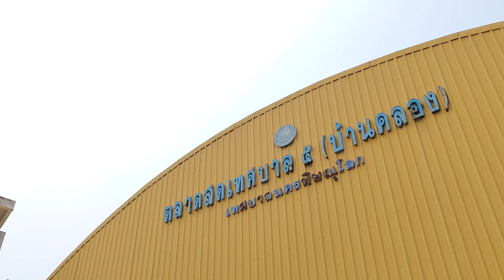เทศมนตรีนครพิษณุโลกนำคณะผู้บริหารฯ ร่วมพิธีทำบุญตลาดเทศบาล 5 (บ้านคลอง)และรดน้ำดำหัวผู้สูงอายุในตลาด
นายกเทศมนตรีนครพิษณุโลกนำคณะผู้บริหารฯ ร่วมพิธีทำบุญตลาดเทศบาล 5 (บ้านคลอง) และรดน้ำดำหัวผู้สูงอายุในตลาด

       วันที่ 19 เมษายน 2566 เวลา 11:00 น. ที่บริเวณตลาดเทศบาล 5 (บ้านคลอง) ดร. เปรมฤดี ชามพูนท นายกเทศมนตรีนครพิษณุโลก พร้อมด้วยคณะผู้บริหารสมาชิกสภาเทศบาลฯ หัวหน้าส่วนงานการ ร่วมพิธีทำบุญเทศบาล 5 (บ้านคลอง) และรดน้ำดำหัวผู้สูงอายุในตลาด
ทั้งนี้เพื่อเป็นการ ทำบุญเสริมสิริมงคลให้กับตลาดพร้อมทั้งสืบสานประเพณีสงกรานต์และเป็นการรดน้ำดำหัวผู้สูงอายุ และถือเป็นการสร้างขวัญและกำลังใจในการค้าขายของแม่ค้าชาวตลาดด้วย